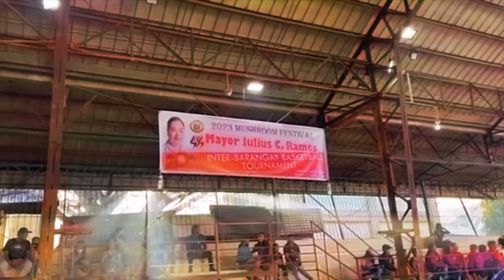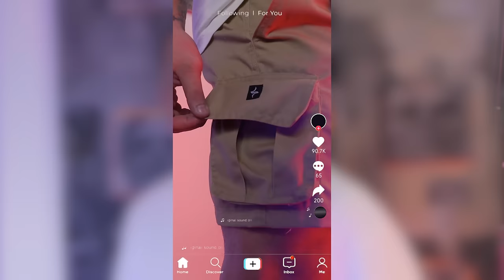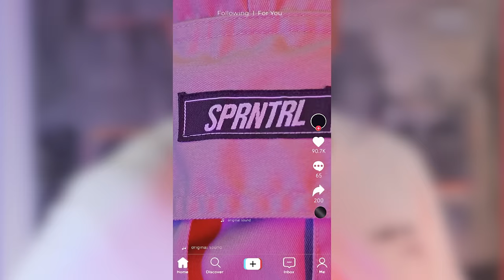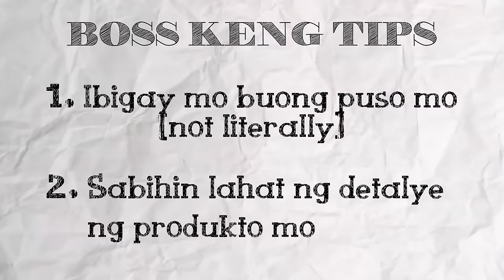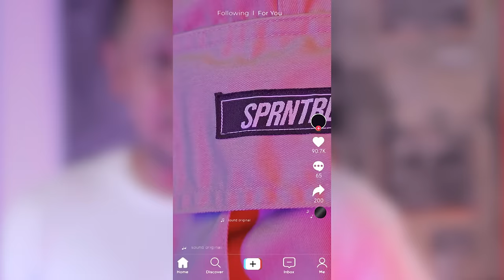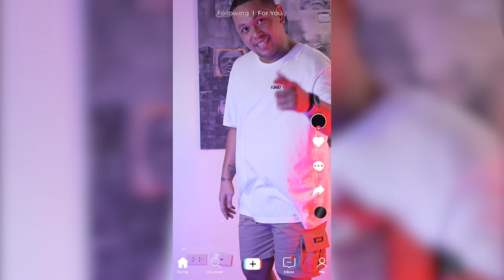PANGARAP MONG BUSINESS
Supernatural Street Wear

Boss Apparel

Glam Central Salon and Spa By Pat & Keng